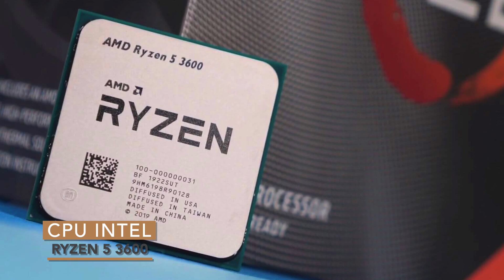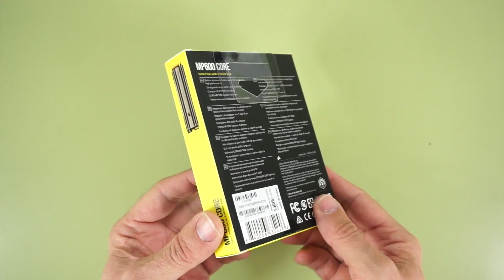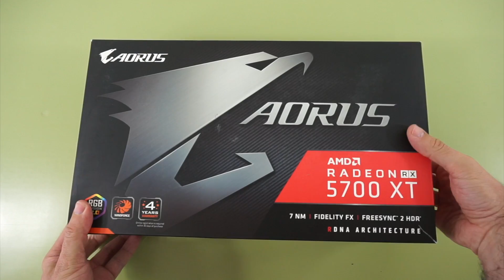Montaje de un PC GAMING en el AULA. Placa, gráfica, almacenamiento y memoria RAM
En este vídeo os muestro la placa base, gráfica, almacenamiento y memoria RAM que hemos utilizado en el PC Gaming que hemos construido en clase de Hardware en el IES Modesto Navarro de La Solana (Ciudad Real)

En próximos vídeos os mostraré los periféricos y el resto de componentes que hemos usado. Si queréis mas información técnica, a continuación os dejo los links a los distintos componentes.